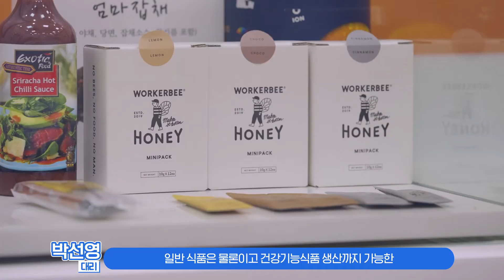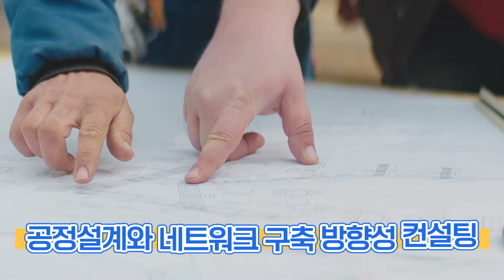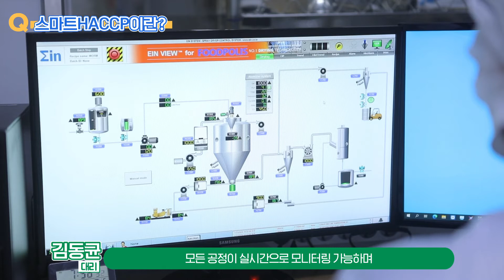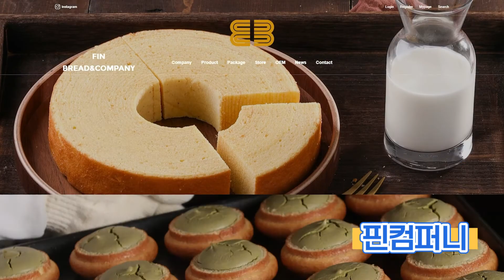와썹! 해썹! 준비 다 해썹?!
요즘 식품 살 때 해썹 (HACCP) 표시되어있으면 신뢰도 업 (UP) 되는 거, 다들 그렇잖아요?
근데 그냥 해썹이 아닌 스마트해썹 (Smart HACCP)도 있다는 건 알고 계셨나요?! 😮😮

식품진흥원 파일럿플랜트는 기업에 따라 시제품을 생산해볼 수 있도록 지원하는 대표 기업지원시설일 뿐만 아니라,
GMP, HACCP, 스마트HACCP 등의 인증 특화라인과 일반가공식품을 생산하는 범용라인으로 구축되어 있거든요.

이번에 신제품을 개발해보려는데, 결과도 필요성도 불확실한데 다짜고짜 비싼 장비부터 살 수는 없잖아요? 😥
안전하게 깨끗하게 식품을 제조하고 있는데, HACCP 인증 받지 않으면 사람들이 알아주지 않잖아요? 😥
거기다가 식품 제조와 관련된 과정을 스마트하게 관리하는 스마트HACCP 인증을 받으면 업무량도 감소하고 생산성도 향상된다는데 안 할 수 없잖아요? 😥

HACCP과 스마트HACCP에 대해 생산지원부 양태일 대리와 김동균 대리에게 직접 들어볼 수 있는 기회!
그리고 실제로 스마트HACCP을 도입해서 활용하고 있는 핀컴퍼니 최원석 이사님을 통해 스마트HACCP의 장점과 활용도를 자세하게 알아봅시다!

* 해당 영상은 코로나19 방역수칙을 철저히 준수하여 촬영했습니다.

더 궁금하신 점은 한국식품산업클러스터진흥원 홈페이지에 방문하시거나 파일럿플랜트에 문의해주세요!